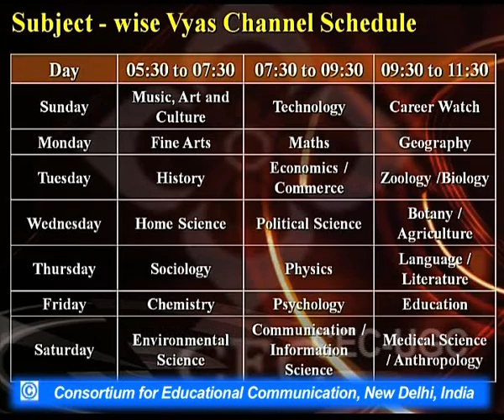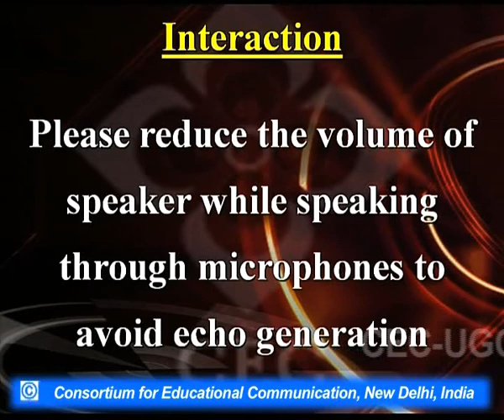Pope as Critic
This Lecture talks about Pope as Critic.